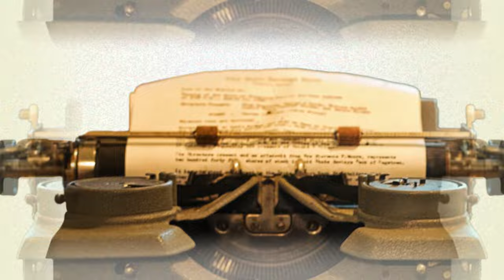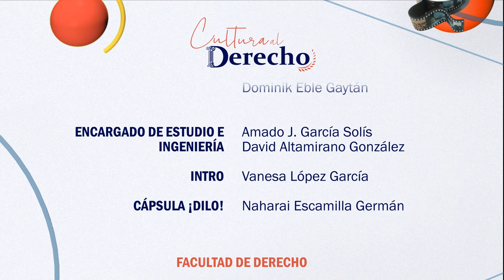Cultura al Derecho. Perras (Película)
La falta de información sexual y rerpoductiva en nuestro país tiene un alto impacto en la vida de las mujeres, niñas y adolescentes, conformando el promedio de 38.4 de muertes maternas por aborto a la semana en nuestro país. De esto y más nos habla la invitada de hoy, la diputada Aleida Alavez.

Intro: Vanesa López García
¡Dilo!: Naharai Escamilla Germán